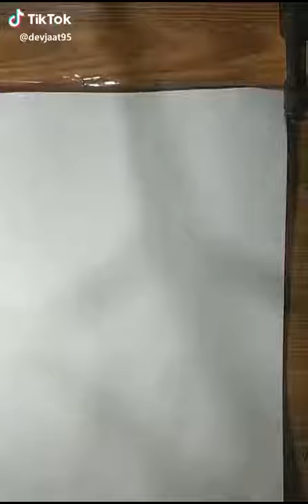25 November 2019